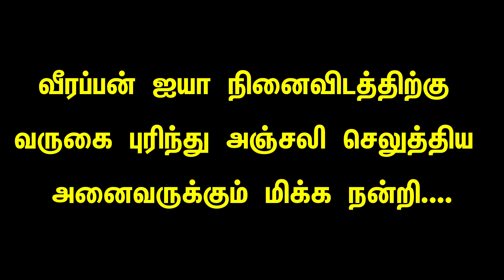பல்வேறு தடைகள் ? மலர்களால் நிரம்பிய வீரப்பன் ஐயா நினைவிடம் || Vijayalakshmi Veerappan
வீரப்பன் ஐயா நினைவிடத்திற்கு வருகை புரிந்து அஞ்சலி செலுத்திய பற்றாளர்கள் || Vijayalakshmi Veerappan